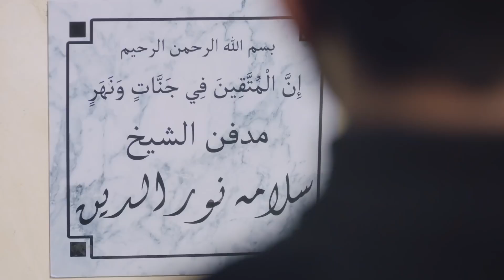حصريا الحلقه السادسه من مسلسل الاكشن و الجريمه جزيره الدم الجزء الثاني